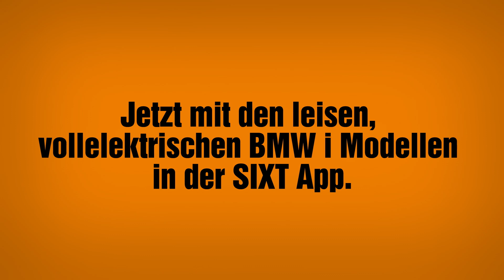220209 SIXT BMW Wildschweine 25s 16x9 v004 DE H26434